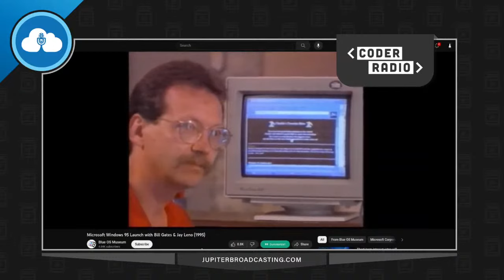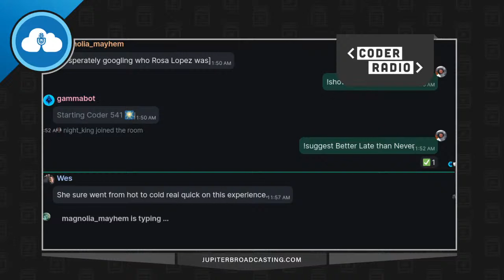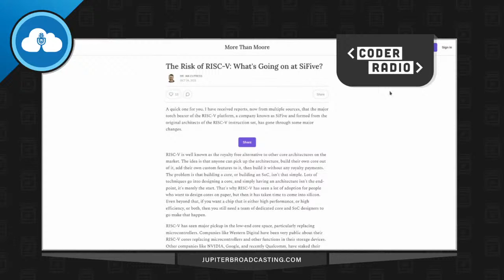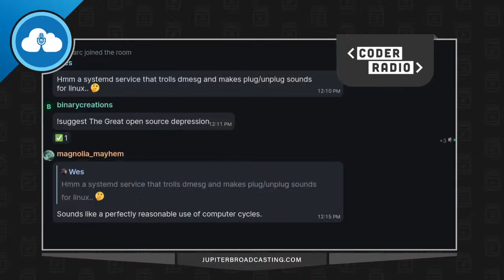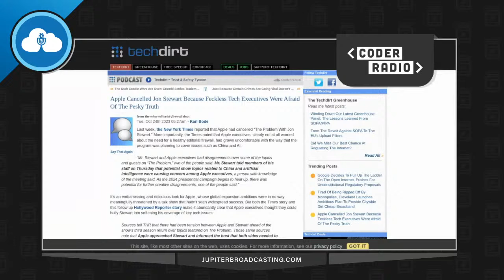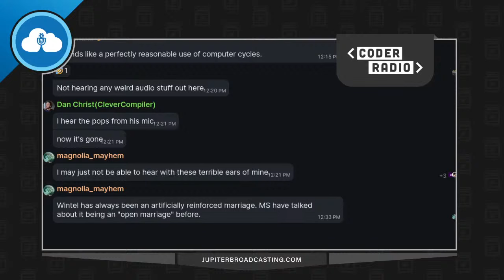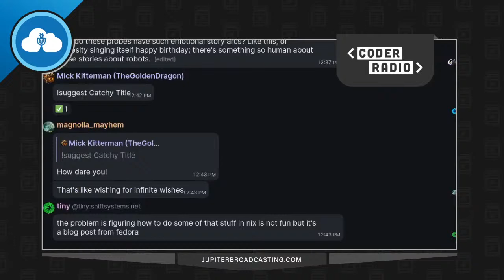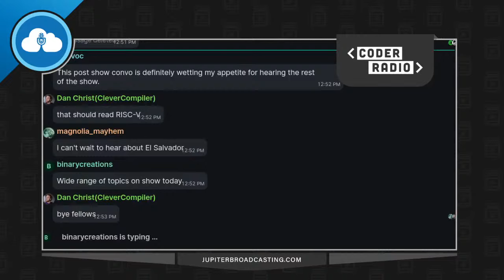Coder 540: Better Late than Never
Rumors of internal panic at Apple, and concerns about the future of RISC-V. Plus, the software update of the century.